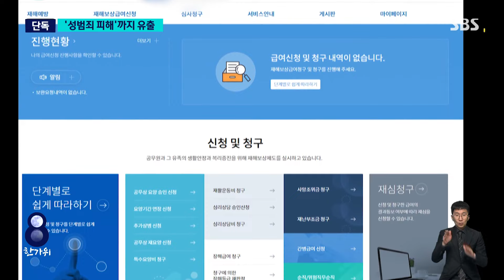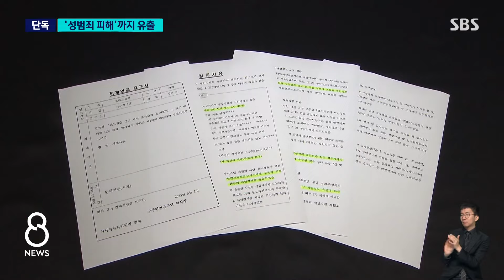'성범죄 피해'까지…공무원 신상정보 유출 / SBS 8뉴스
〈앵커〉

공무원연금공단의 한 직원이 업무상 알게 된 공무원 10여 명의 개인정보를 유출한 사실이 뒤늦게 드러났습니다. 유출된 정보에는 성범죄 피해 사실이나 진료 기록 같은 민감한 내용이 들어있었습니다.

조윤하 기자 단독 보도입니다.

〈기자〉

공무원들이 업무와 관련해 다쳤을 때 공무상 요양을 신청하는 종합재해보상 포털입니다.

지난 2022년 12월, 이 포털을 관리하는 공무원연금공단 소속 직원 A 씨가 공무원 16명의 요양심의 결과표를 유출했습니다.

16명이 각각 자신의 심의 결과만 볼 수 있게 해야 하는데, 자기 결과표뿐 아니라 나머지 15명의 결과도 조회할 수 있게 한 것입니다.

유출된 정보에는 이름과 생년월일, 담당 직무 외에도 성범죄 피해 사실과 업무로 발생한 정신질환, 진료기록 등이 담겨 있었습니다.

후속 조치도 문제였습니다.

2개월 뒤 유출 사실을 알게 된 한 명이 A 씨에게 항의하자 A 씨는 16명 가운데 직접 문제를 제기한 한 명의 정보만 비공개 조치했습니다.

나머지 15명에 대해서는 어떠한 조치도 취하지 않았던 것입니다.

이 때문에 반년 가까이 성범죄 피해 사실이 노출된 피해자는 심각한 정신적 피해를 호소한 것으로 알려졌습니다.

징계 과정도 논란입니다.

공단 감사실은 A 씨에 대해 "업무 실수"라며 견책이나 감봉이 적당하다는 경징계 의견을 밝혔는데, 피해자들이 반발하자 그제서야 징계수위를 높여 한 달 정 처분이 내려졌습니다.

[김상욱/국민의힘 의원 (국회 행정안전위원회) : 국가가 제대로 관리하지도 못했고 시정 요구가 있었음에도 불구하고 체계적인 대응을 하지 못했습니다.]

공단 측은 개인정보보호 관리체계를 개선하고 직원들에게 관련 교육을 실시하는 등 재발방지 대책을 마련했다고 밝혔습니다.

(영상취재 : 전경배·장운석, 영상편집 : 이재성)